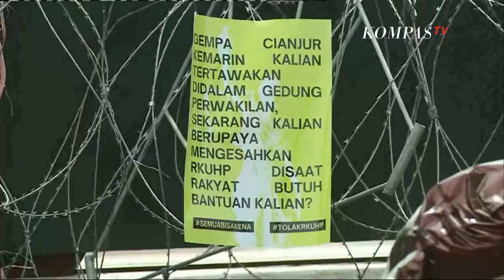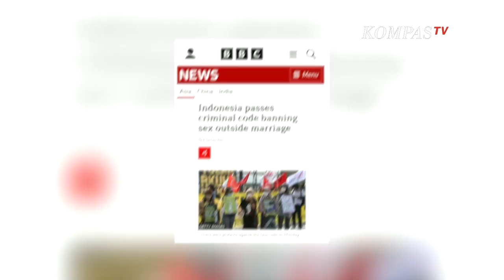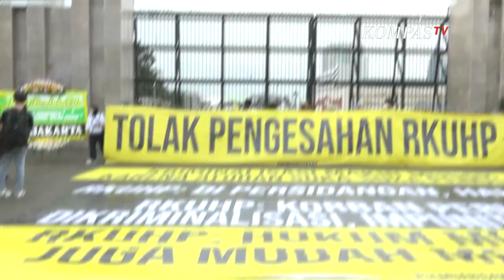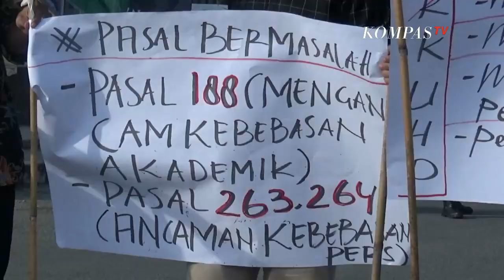Polemik Pengesahan RKUHP NEWS OR HOAX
KOMPASTV - Dewan Perwakilan Rakyat telah memutuskan, RKUHP sah sebagai Kitab Undang-Undang Hukum Pidana, alias KUHP. Pemberlakuan KUHP baru ini, akan dimulai 3 tahun ke depan. Sayangnya, produk undang-undang baru ini masih saja mengundang kontroversi di tengah masyarakat.

Beberapa pasal dalam KUHP yang baru saja disahkan DPR ini, dianggap mengekang demokrasi dan berpotensi menimbulkan kesewenang-wenangan penguasa pada kritik lawan politiknya. Penghinaan kepada kepala negara, lembaga negara, dan aparatur negara berpotensi dipidanakan. Beberapa pihak menganggap, aturan ini tetap saja berbau kolonial seperti KUHP sebelumnya.

Pasal lainnya, mengundang kekhawatiran intervensi hukum yang terlalu jauh mencampuri urusan privat warga negara. Hubungan tanpa pernikahan, menurut KUHP baru, dapat dikenakan pasal pidana. Bahkan, pasal ini menjadi sorotan media-media asing, terkait kunjungan wisata atau kunjungan lainnya ke Indonesia. Pemerintah berdalih, pidana ini adalah delik aduan, yang hanya dapat diperkarakan oleh pihak yang berkaitan hukum dengan ulang bersangkutan. Hanya anak, istri atau suami yang dapat mengajukan aduan, atas pidana ini.

DPR telah mengesahkan KUHP baru. Publik memiliki waktu untuk mengajukan peninjauan hukum atas pasal-pasal yang dianggap kontroversial, hingga undang-undang pidana ini diberlakukan, 3 tahun ke depan.